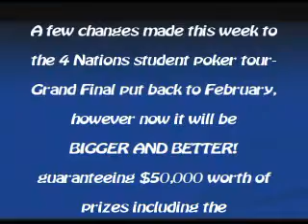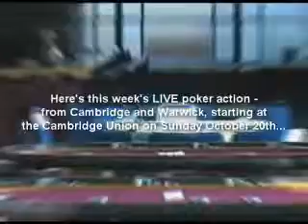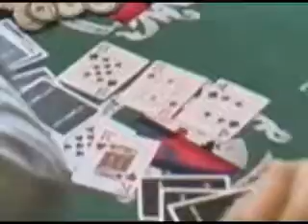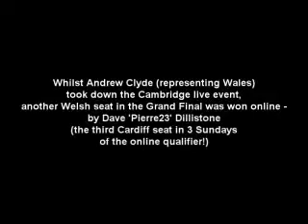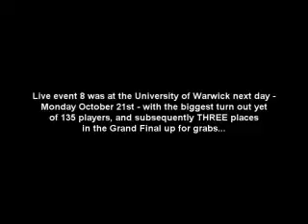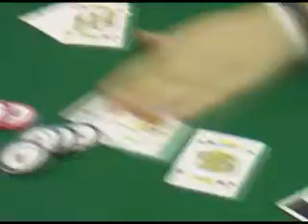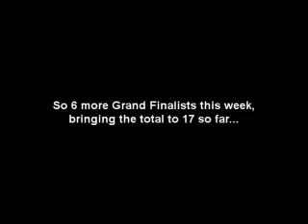The University Poker League's 4 Nations Tour - Week 3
Week 3 of the University Poker League's 4 Nations Tour, swinging by Cambridge and Warwick. For more details of this tour and the online specials see universitypokerleague.com